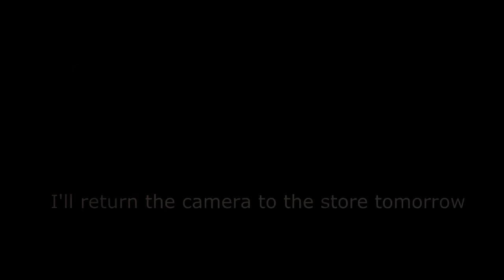GoPro Hero 6 - charging problem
My new (2 days old) Hero 6 has problem with charging - blinking LEDs and charging is very slow or minimal.
Last firmware (v01.60).
During charging, camera sometimes turns ON and OFF - itself.
Do you know the fix?
I´ll return the GoPro to the store :-/